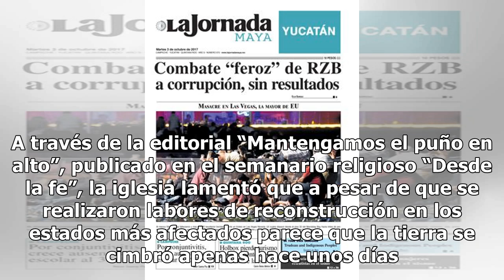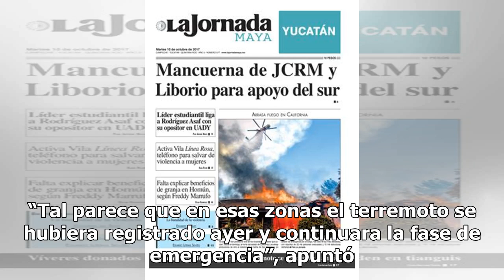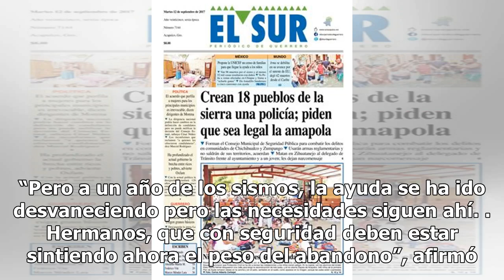“Desde la fe” dice que todavía falta apoyo tras sismos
Invita a no dejar de ayudar CIUDAD DE MÉXICO (El Universal).— La Arquidiócesis de México hizo un llamado a seguir apoyando a las personas que resultaron damnificadas tras los sismos del 7 y 19 de septiembre del año pasado hasta alcanzar la reconstrucción del país. “¡No bajemos el puño que levantamos...